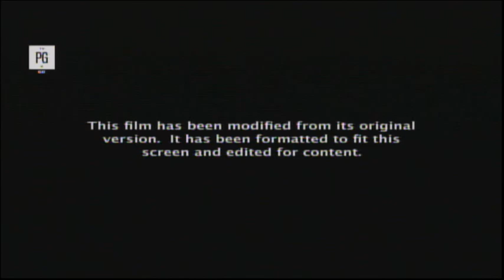Indiana Jones And The Kingdom Of The Crystal Skull (2008) End Credits (Paramount Network 2024)